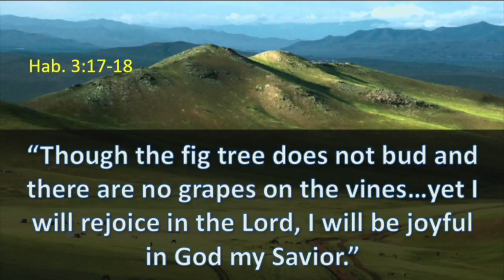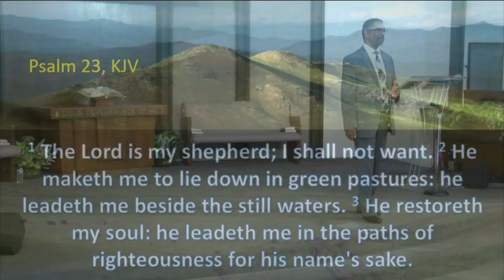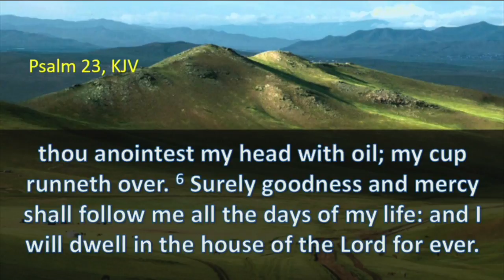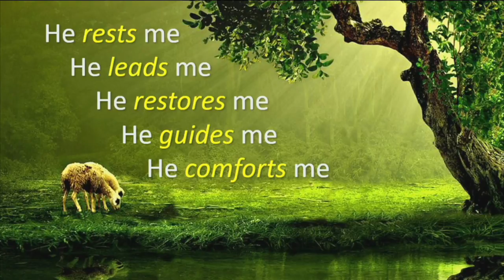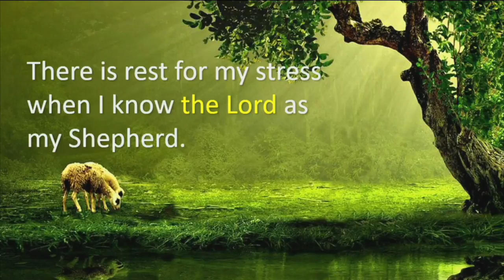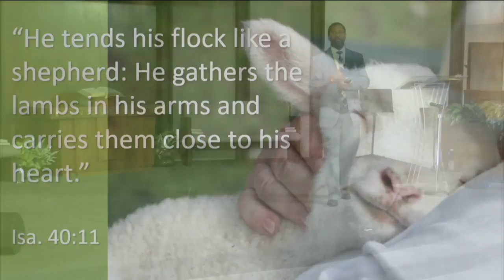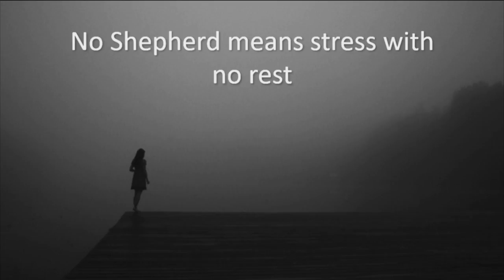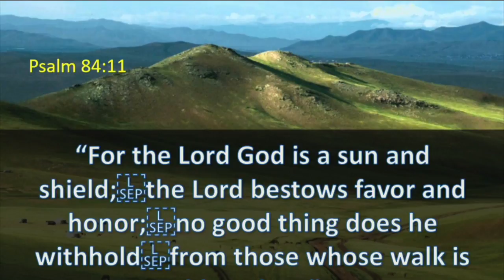Rest for the Stressed I : The Lord is My Shepherd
Sermon: Rest for the Stressed I : The Lord is My Shepherd